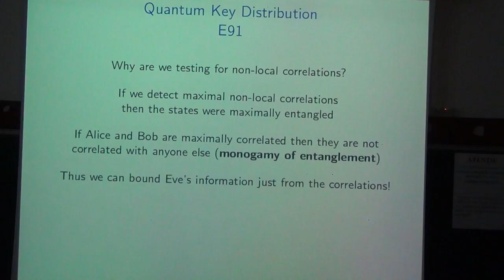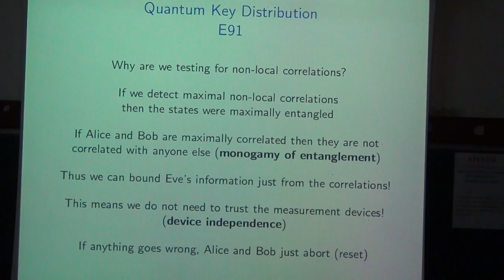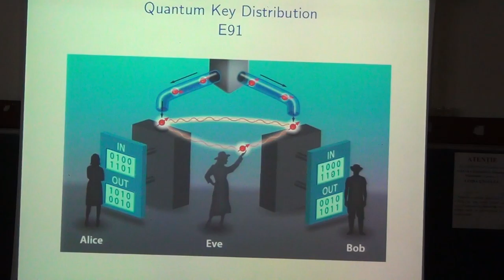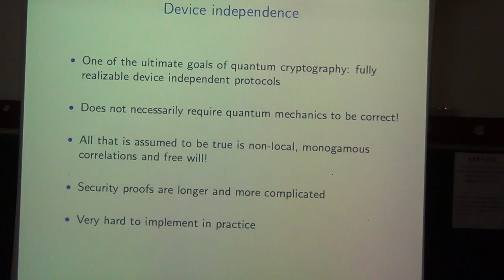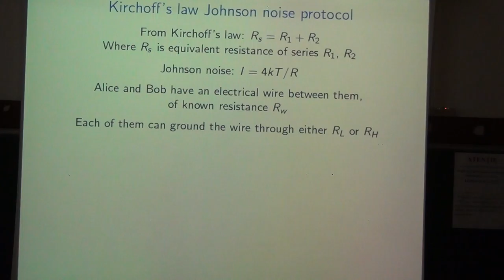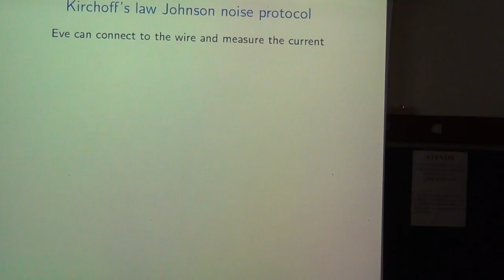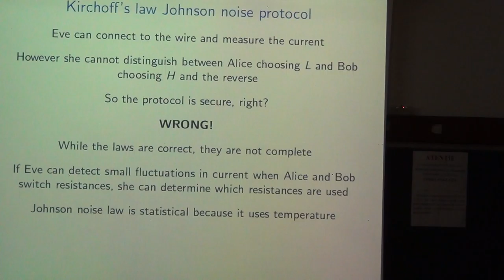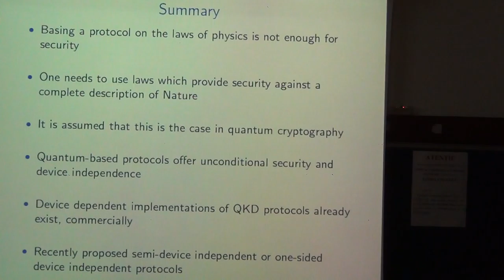Quantum Computing | Andru Gheorghiu | Day4 - Part 3